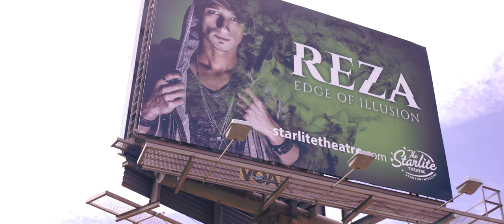Reza: Edge of Illusion at Mayo Performing Arts Center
Reza: Edge of Illusion is coming to Mayo Performing Arts Center in Morristown, NJ on January 11th, 2020.

Reza takes the art of illusion to new extremes, delivering incredible cutting-edge magic, masterful comedic timing, and interactive and inspirational moments in a rock concert-style show that appeals to magic fans young and old!

Mayo Performing Arts Center, a 501(c)(3) nonprofit organization, presents a wide range of programs that entertain, enrich, and educate the diverse population of the region and enhance the economic vitality of Northern New Jersey.

We are located at 100 South Street in Morristown, NJ 07960.